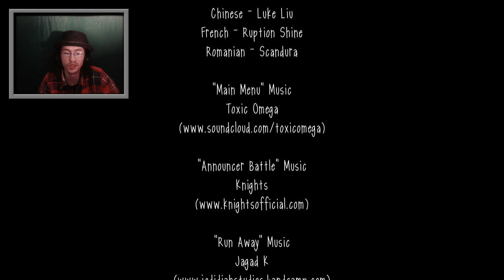There's a traitor among us! | Slendytubbies 3 Chapter 3: Run Away